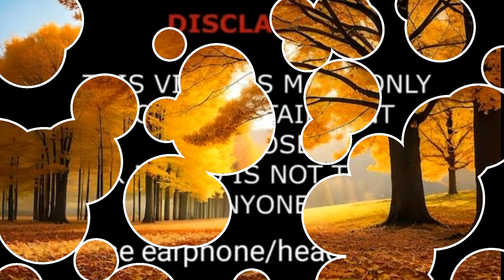Jennie Vs Lisa Lifestyle (BlackPink) Biography, Ethnicity, Age, Height, Weight, Family, Net Worth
Lisa aka Lalisa Manobal is a Thai rapper, singer, model and dancer. As of 2023, Lisa’s net worth is $14 million. She has made a collaboration with the group of YG Entertainment called BlackPink which is a South Korean Girl Group.

Apart from YG Entertainment, she is also associated with the label Called Interscope. Hip hop, dance-pop, and K-pop are some of her music genres. In the year 2021, she made her debut with the album titled Lalisa.

Jennie Kim also known as Jennie Ruby Jane is a South Korean rapper, singer and actress. As of 2023, Jennie Kim’s net worth is $10 million. She is a member of the very famous girls singing group that goes by the name ‘BlackPink’ under YG Entertainment since August 2016. Jennie also is famous for her vocals and dance like hip-hop, dance-pop, and k-pop.

She joined YG entertainment and released her solo debut titled ‘Solo’ in the year 2018. She was in the industry from 2012 to 2013 and later took a halt and started from 2016 and is still entertaining her fans with her melodious songs.